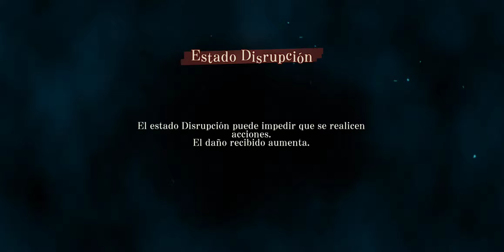Jujutsu Kaisen Phanton Parade parte 22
Jujutsu Kaisen Phanton Parade